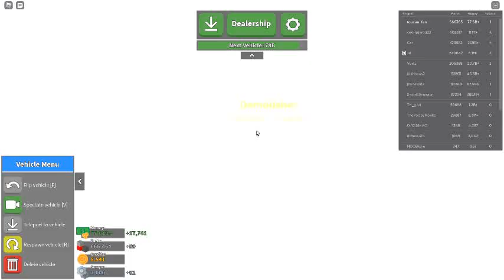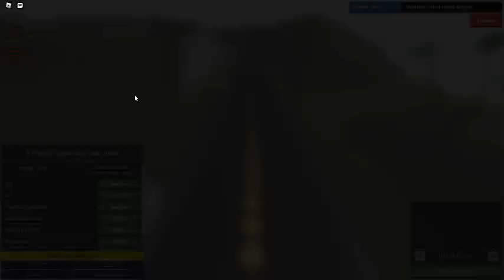Russia Car Crash Compilation 20464